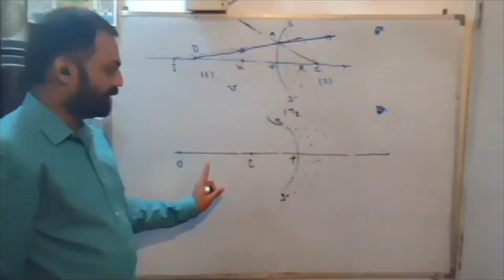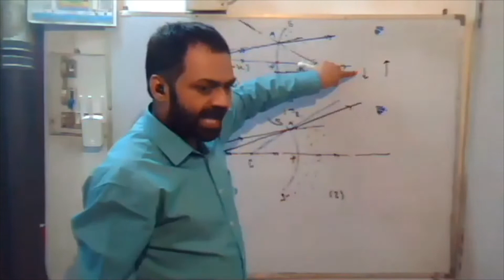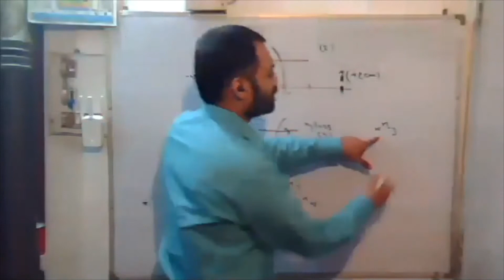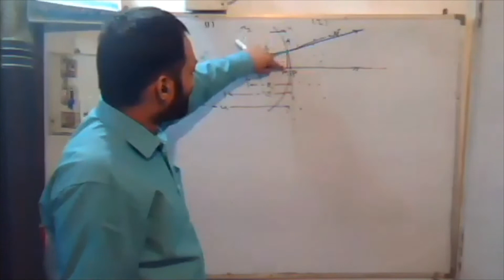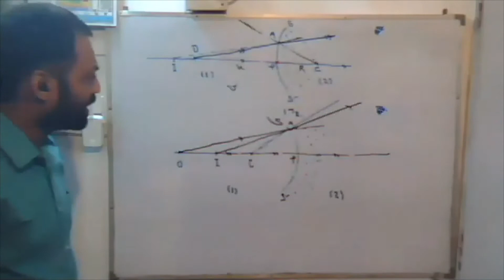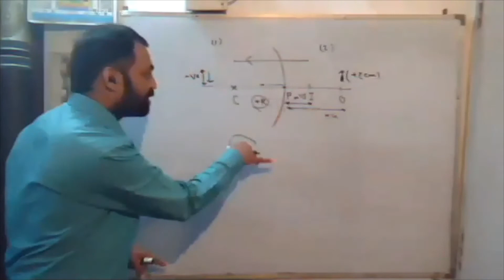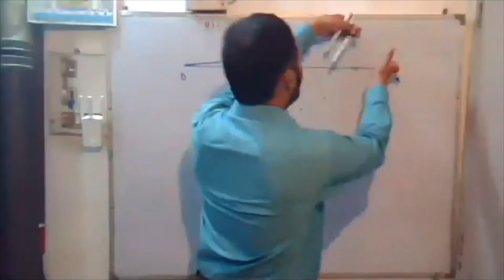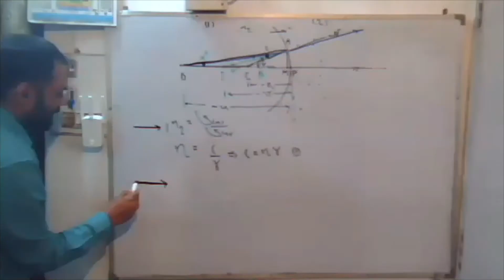ray Optics lec 3 zoom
refraction through spherically refracting surfaces (convex & concave)